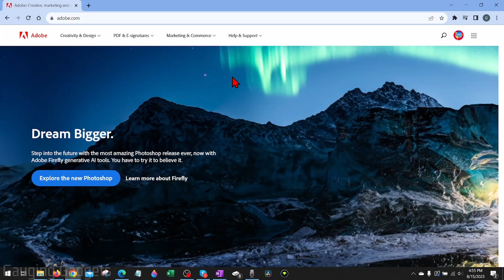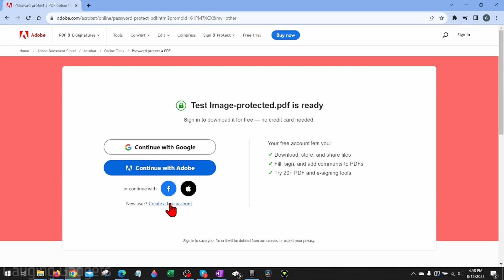How to Password Protect a PDF - Add Password to PDF file without Acrobat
How to password protect a PDF? In this tutorial, I show you how to add a password to a PDF file without Acrobat. Password protecting a PDF is easy with a free tool from Adobe. Adding a password to a PDF is a great way to secure the PDF and prevent anyone from viewing the data.

Follow the steps below to Password Protect PDF file size:
1. Open a browser on your computer, Chromebook, Macbook, iPhone, or Android.
2. Navigate to the Adobe PDF password protection tool
3. Upload the original PDF file by clicking Select a file.
4. Enter your desired password.
5. Download the password protected pdf.